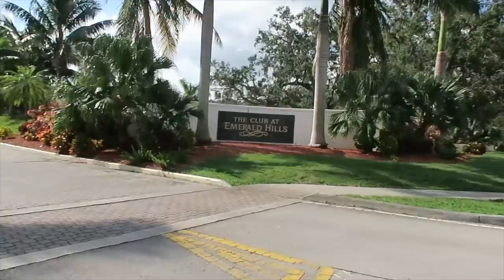CLUBBING WITH DRAKE!